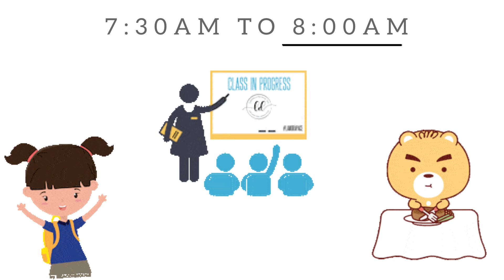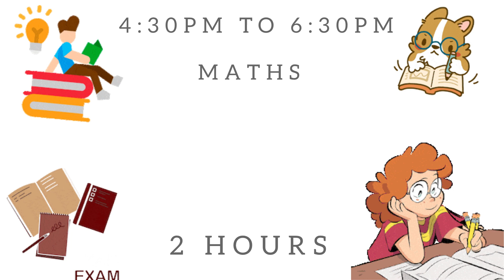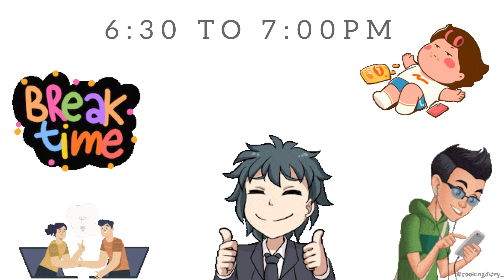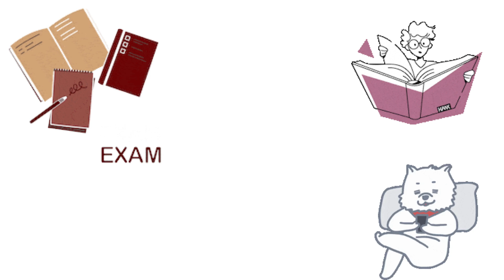WINTER STUDY TIMETABLE | Winter Study Tips | Hamari Kaksha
WINTER STUDY TIMETABLE | Night Study tips | Hamari kaksha

winter study timetable for exam. tips and trick
if your unit tests are coming and you have planned to study at night so this video is for you ,in this video , i am gonna share some tips and tricks that helps you in your preparation

If you want to know more about this topic

Then follow us on

Hamari kaksha
how to study in winter season
study timetable
how to study for exams
winter study time table
study time table
study timetable in winter
winter time table
winter time table for study
winter time table for school
timetable for winter
winter study hacks
winter study with me
study tips for winter
exam timetable for study
exam timetable for class 8
class 6 timetable
class 7 timetable
class 8 timetable
class 9 timetable
class 10 timetable